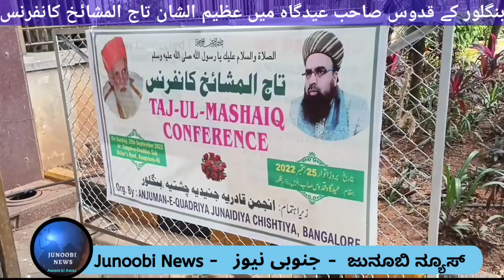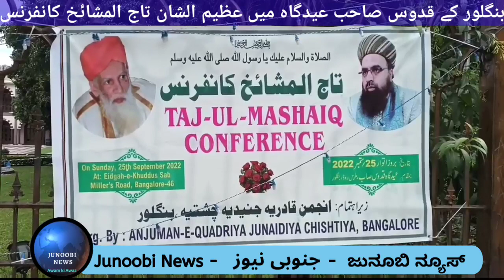Grand Taj-ul-Mashayaq Conference at Hazrat Khuddus Saheb Eidgah on 25th Sept 2022 Message of Sufism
بنگلورو کے حضرت قدوس صاحب عیدگاہ میں 25 ستمبر 2022 بروز اتوار تاج المشائخ کانفرنس منعقد ہورہی ہے۔ اس کانفرنس کے متعلق جانکاری فراہم کرنے کیلئے مسجد قادریہ میں پریس کانفرنس کا انعقاد عمل میں آیا